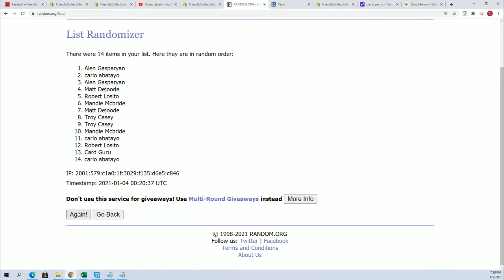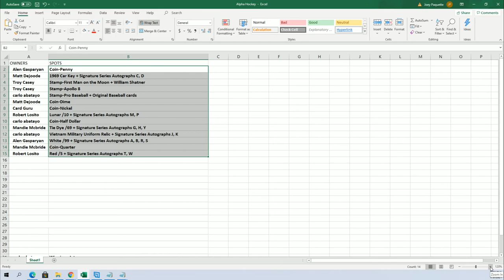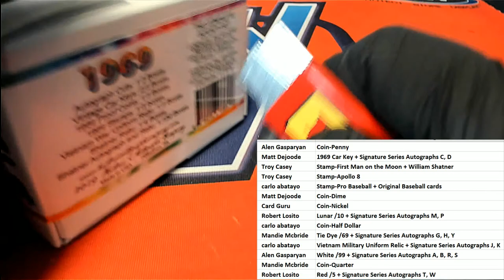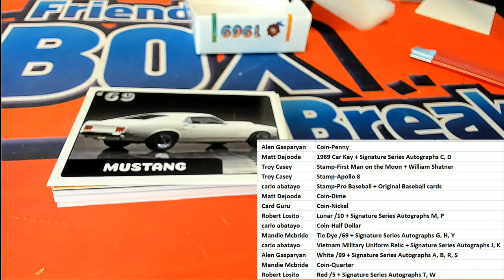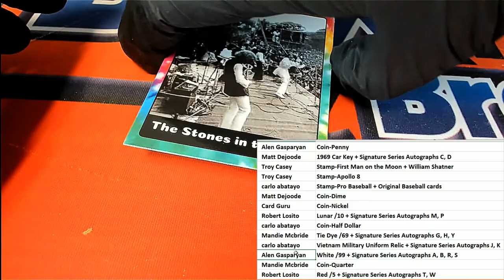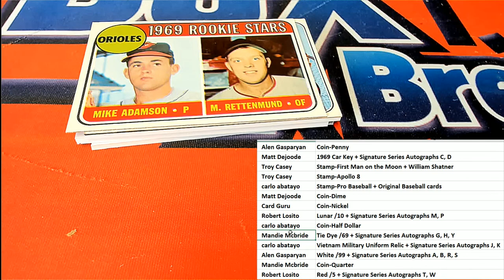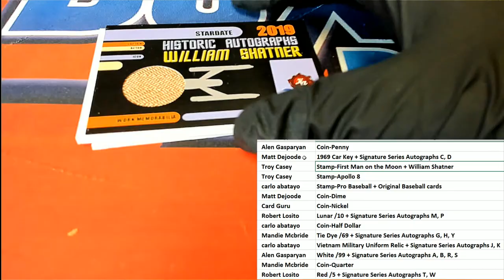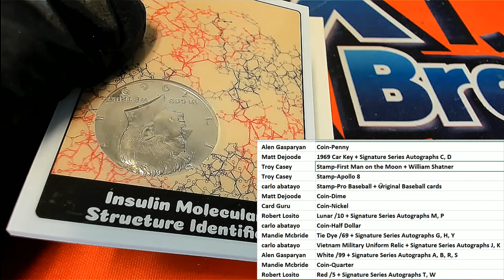2019 Historic Autographs 1969 ID HA1969127